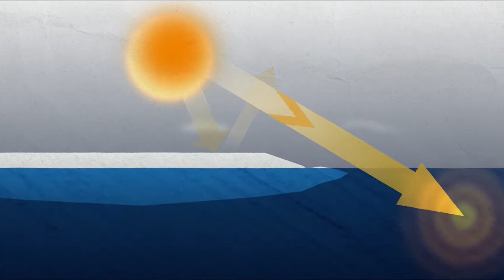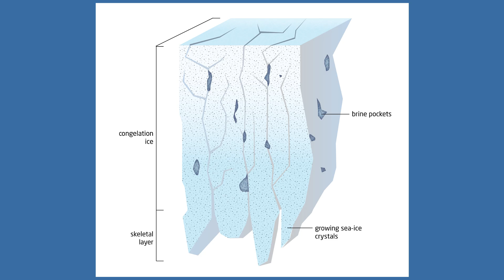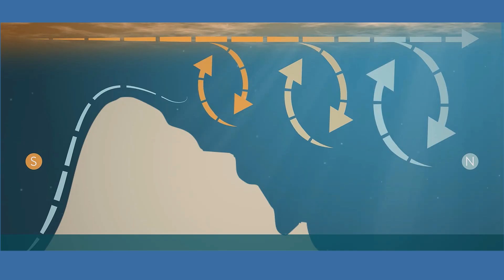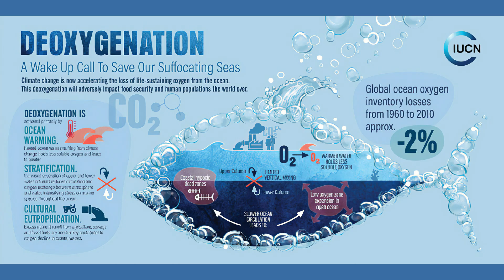Peril at the Poles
As polar glaciers thaw, greenhouse gases sequestered in permafrost for thousands of years are being released at increasingly alarming rates. The exposed Permafrost emits Carbon Dioxide, Methane and Nitrous Oxide, the two latter being far more potent than CO2.

A major Atlantic ocean current, the AMOC, is showing signs of slowing down. If it shuts down, climate systems will be radically disrupted. Paul Beckwith and Peter Wadhams discuss the situation in the Arctic and in Antarctica with host, Dale Walkonen.